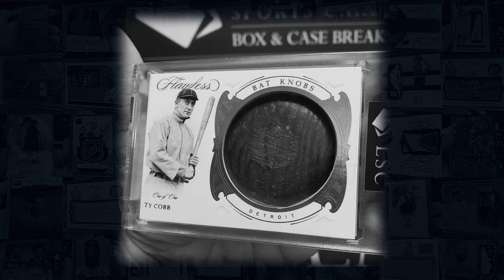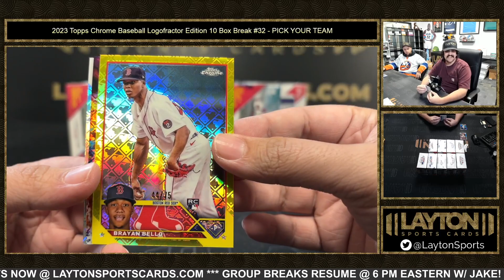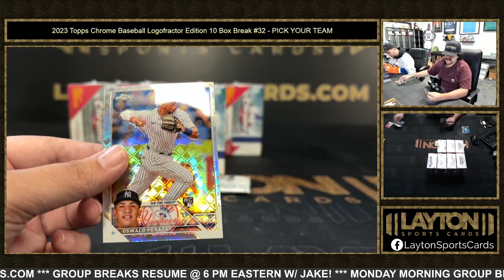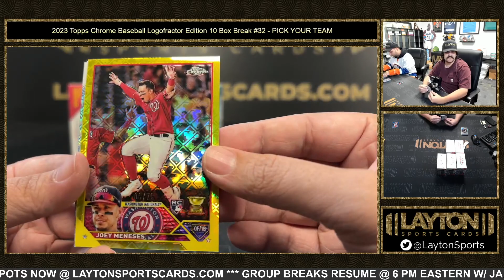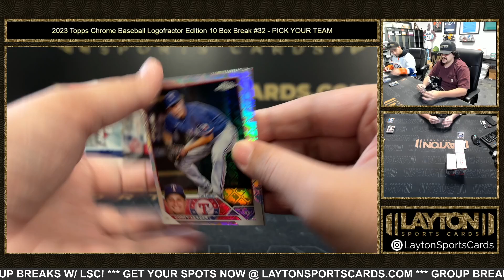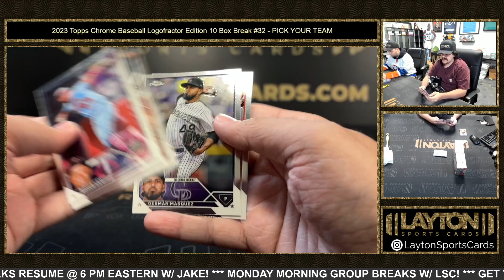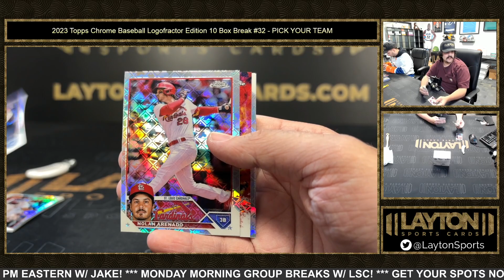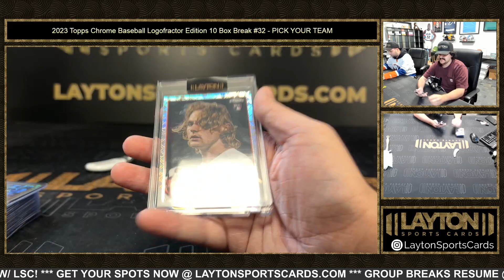2023 Topps Chrome Baseball Logofractor Edition 10 Box Break #32